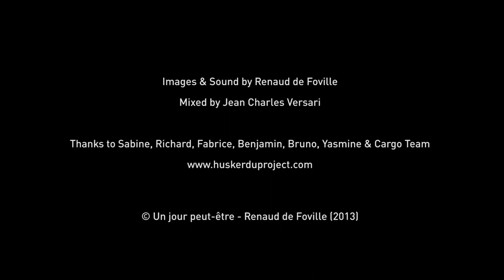Hüsker Dü Project 251 - Fabien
Fabien nous raconte le premier souvenir de sa vie

Fabien tells us the first memory of his life.